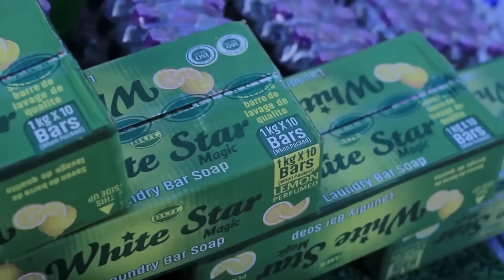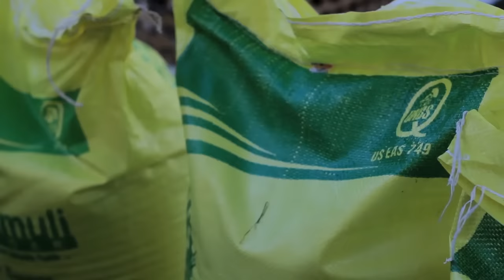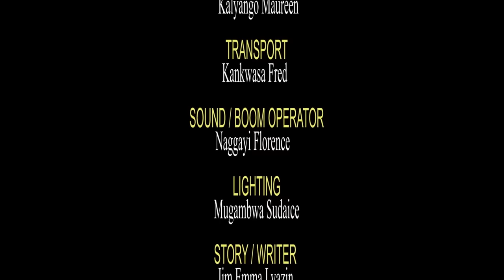KIRIBEDDA EPISODE 318 New Ugandan movie 2023 (Kina Uganda)